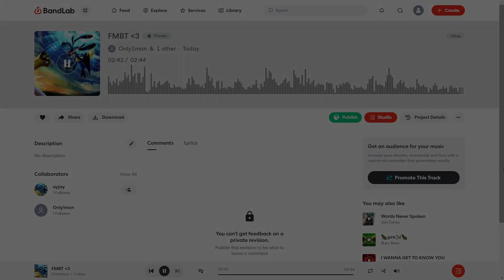FMBT FT.CLYXB (Official Audio)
Don't take this serious lol

Feature@clyxb12

beat by @xonthebeatfr "MICROWAVE TYPE BEAT"